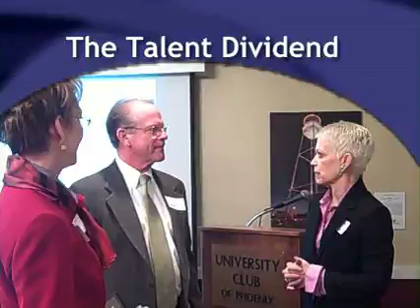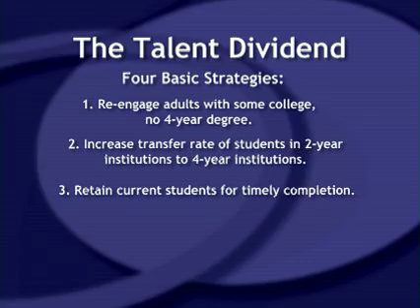The Talent Dividend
Carol Coletta, President and CEO of CEOs FOR CITIES, introduces the concept of The Talent Dividend. The belief that our community could greatly benefit economically if 1% more of Arizona citizens obtained a college degree.